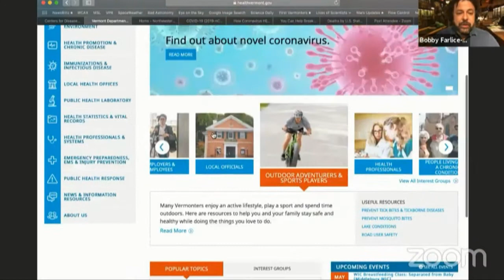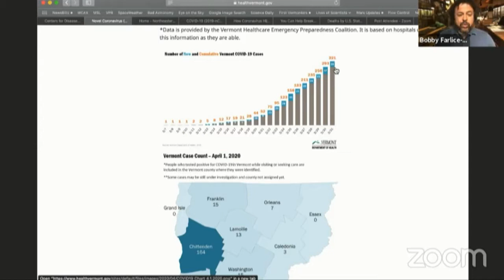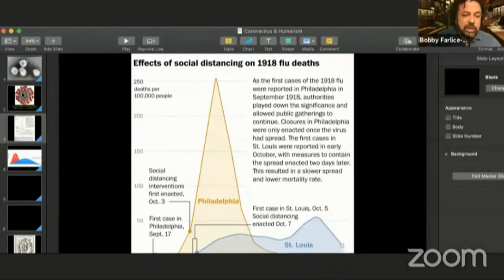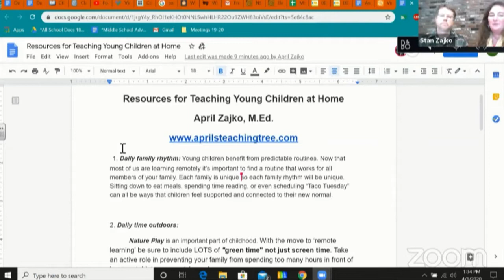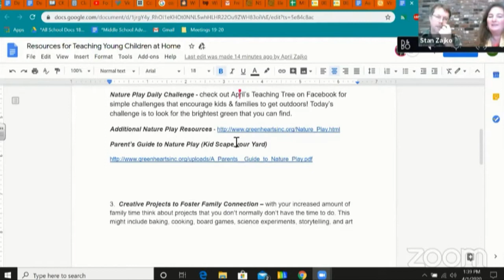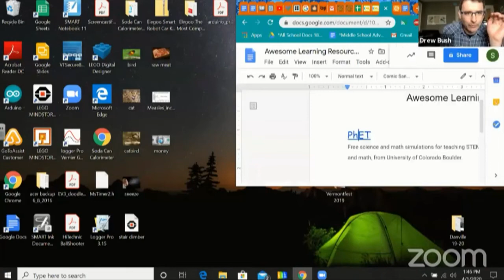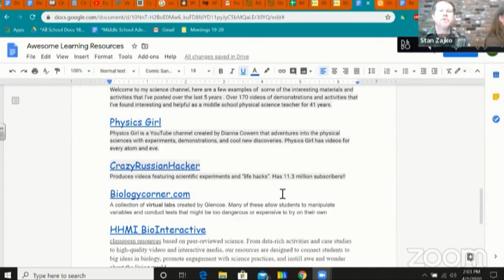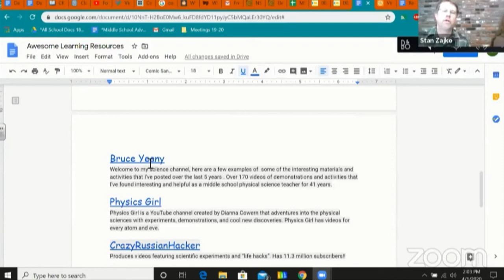"COVID19 Update and Staying At Home" with Bobby Farlice-Rubio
Join Bobby Farlice-Rubio as he updates you on COVID19 with our partners at Northern Vermont Regional Hospital and then talks with special guests about staying at home (and teaching your own children). Tune in weekly at 1:00 PM to take part in this class. Or catch it in our archives or broadcast on Kingdom Access Television. This class is open to the public, adults and students alike.